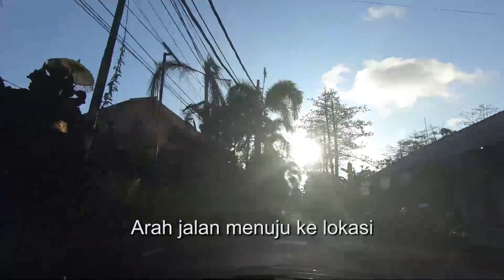Ave menginap di ARGYA santi resort Jimbaran Bali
Jimbaran menjadi tempat untuk menginap ave sekeluarga, melihat kondisi bali semakin padat, jimbaran adalah tempat yang pas untuk family, dengan fasilitas keluarga dan cocok untuk menikmati alam Bali yang masih sejuk,
sedikit review dari Ave, semoga bisa menjadi alternatif buat yang binggung mencari penginapan di bali, HAPPY HOLIDAY